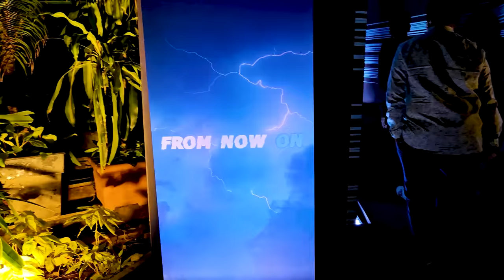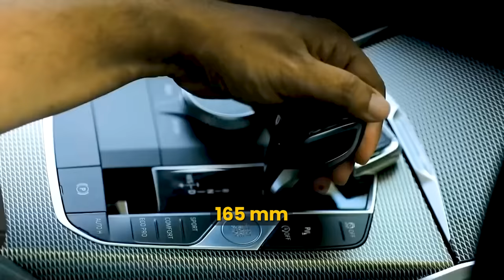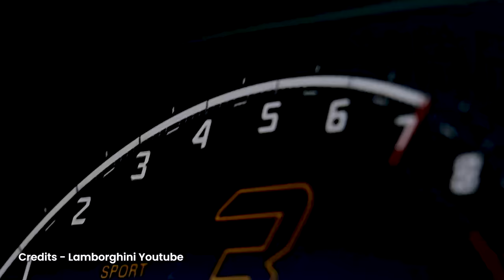Lamborghini revuelto is finally here!!! | SubanjaliBucketlist